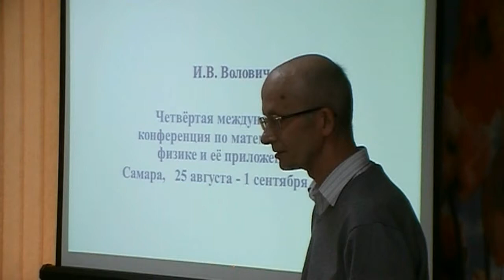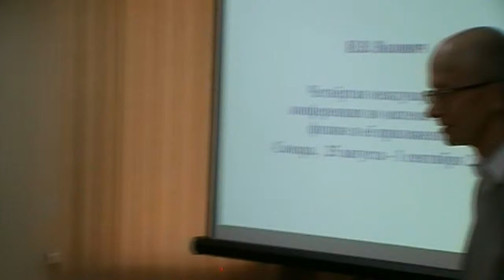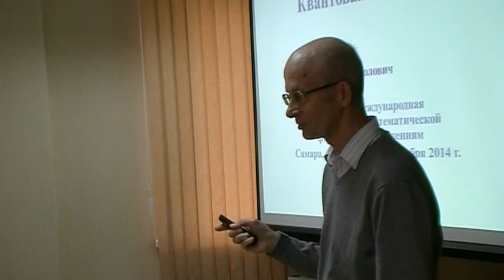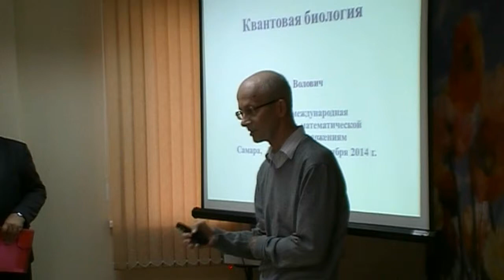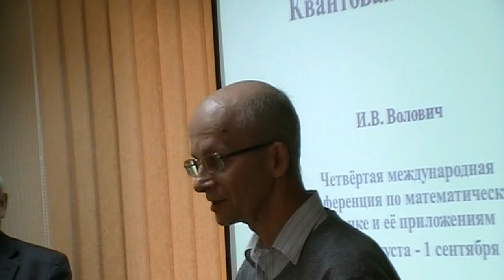211. Volovich I.V. Quantum biology. Discussion (18/53)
Волович И.В. Квантовая биология. Дискуссия.